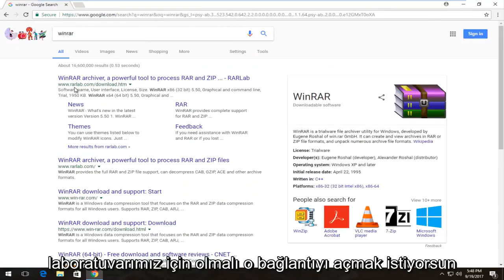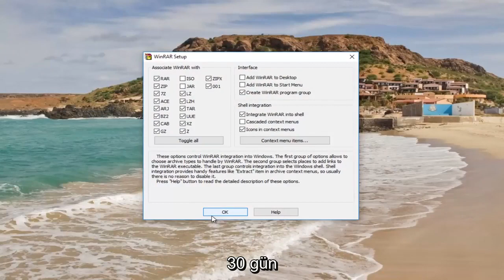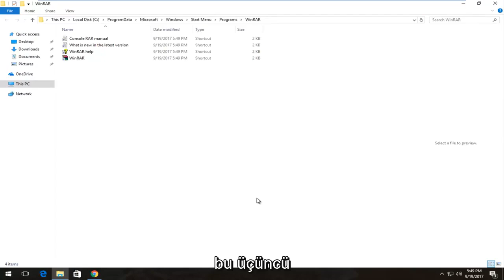DÜZELTME: ZIP dosyası Windows 11/10'da açılmıyor / açılmıyor [Geçersiz]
Windows bilgisayarınızda zip dosyaları nasıl açılır.